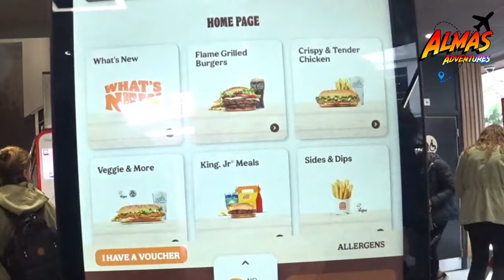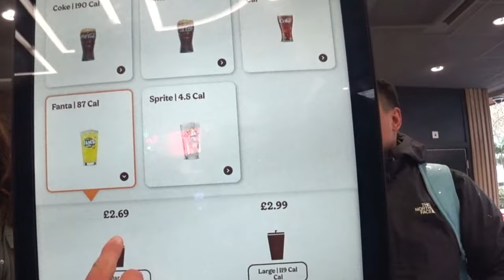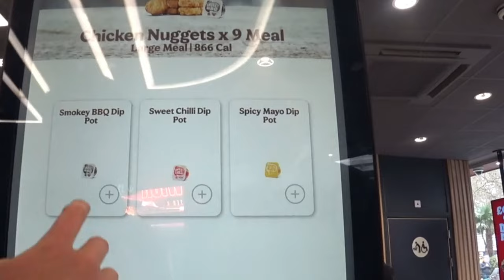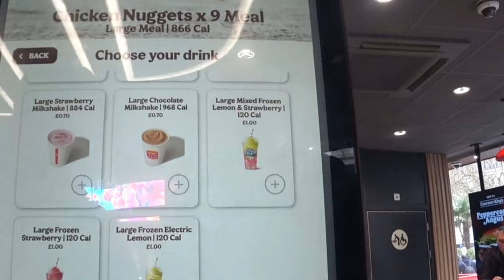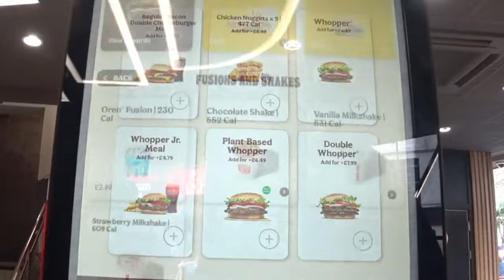🍔🇬🇧 Burger King Britânico: Uma Experiência Imperial | Londres, Reino Unido 🇬🇧 | EP 193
🌟🎥 Atmosfera vibrante de Trafalgar Square e desbravo a imponente Avenida Whitehall. Mas a aventura não termina aí! Vou levá-lo(a) para uma experiência épica no maior Burger King do Reino Unido. Junte-se a mim nesta viagem única, repleta de delícias, cultura e diversão! 🍔🏰🚶‍♂️
╰➤ 🌍 *Para seguir nosso itinerário, confira o MAPA DOS LOCAIS VISITADOS: * 🗺️📍:
╰➤ 🍿⌛ *CAPÍTULOS DO VÍDEO* 📚 ▼
► 00:00 ◀ Episódio 193 ▶️
► 00:10 ◀ Explorando os Espaços Exteriores 🏞️
► 00:35 ◀ Tema Musical 🎶
► 00:54 ◀ Passeio pela Avenida Whitehall 🚶‍♂️
► 02:18 ◀ Visita ao Tradicional Pub Inglês 🍻
► 03:07 ◀ Admirando a Trafalgar Square 🏰
► 05:38 ◀ Mistérios nos Círculos do Pavimento 🔍
► 05:51 ◀ Observando as Bandeiras dos Países 🌍
► 06:50 ◀ Maravilhando-se com as Estátuas 🗽
► 07:40 ◀ Explorando o Maior Burger King de Inglaterra 🍔
► 08:42 ◀ Descobrindo os Preços do UK Burger King 💷
► 12:56 ◀ Buscando um Lugar Vazio 🕵️‍♂️
► 13:25 ◀ Desfrutando de uma Refeição Saborosa 🍽️
► 13:47 ◀ Despedida Final 👋
► 14:08 ◀ Próxima Aventura no Próximo Episódio... 🤯
╰➤ 🌄  *ASSISTA A OUTRA SÉRIE DE VIAGENS* ▼